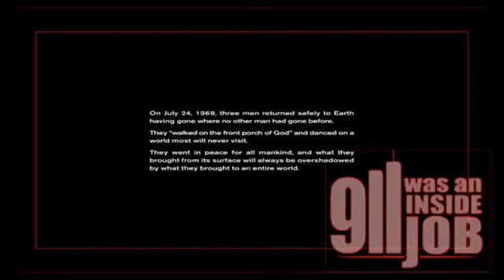The Moon Landing Bill Cooper